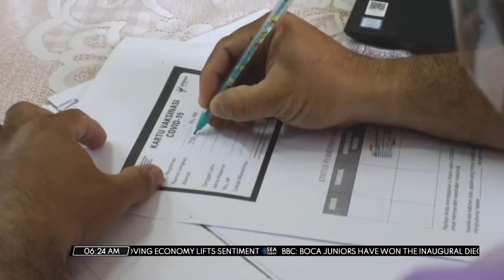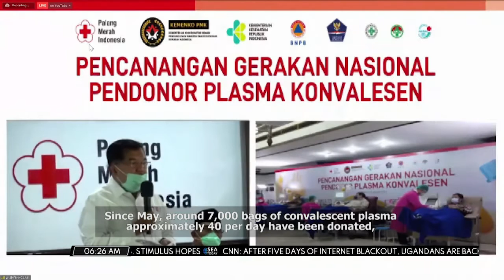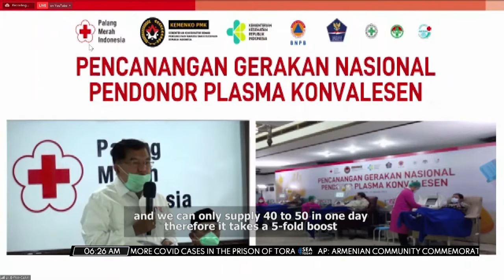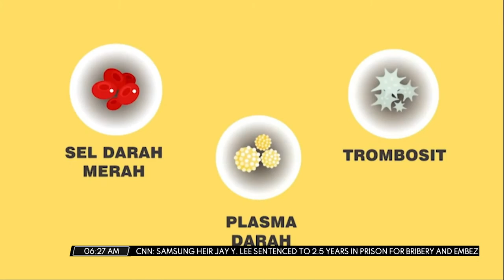SEA Morning Show - Covid-19 Surge Driven by Year-end Long Holidays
Jumlah kasus Covid-19 baru di Indonesia mencatat kenaikan harian yang lebih tinggi sejak dimulainya pandemi pada Maret 2020, yang didorong oleh libur panjang Natal dan Tahun Baru.
Indonesia's number of new Covid-19 cases recorded higher daily increase since the onset of the pandemic in March 2020.The surge was driven by the long Christmas and New Year holidays.